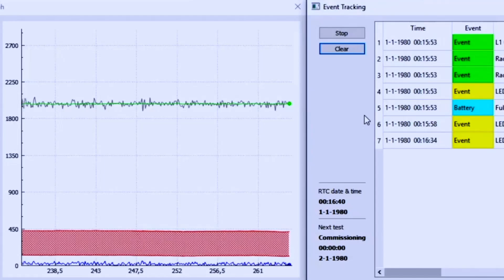Brilliant Business Awards 2019